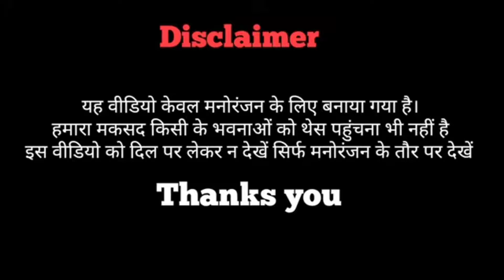मिलिये इस लहसुन के झ**ट से😂@CarryMinati || Ankit Vlogly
मिलिये इस लहसुन के झ**ट से😂 || Ankit Vlogly